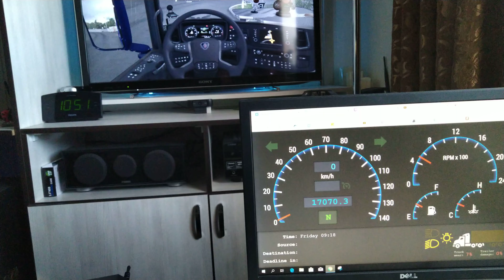ETS 2. dashboard